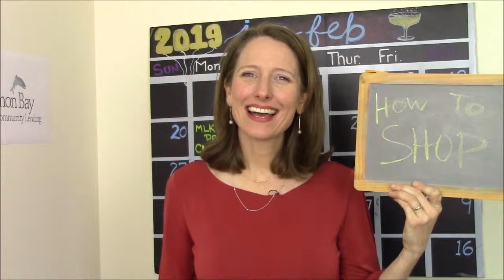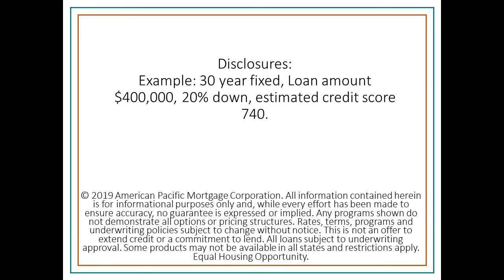How to Shop for a Home Loan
When it comes to shopping for your home loan,  Ruby gives some tips to make sure that you put yourself in the best situation to choose and compare your home mortgage loans.
About Ruby - Ruby Gryngberg is the branch manager of Salmon Bay Community Lending, a friendly Seattle based mortgage broker to find smart home loans. to learn more about how her mortgage team helps borrowers responsibly achieve their homeownership goals.